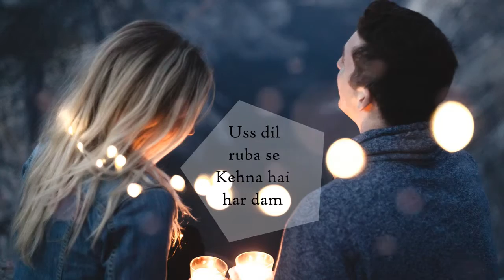New Whatsap status video